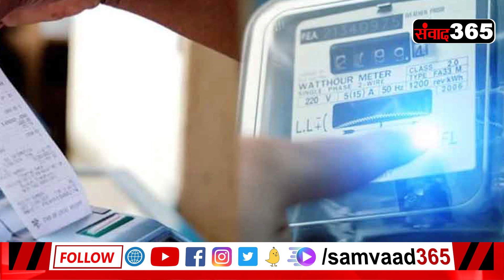TOP 5 : देखिए उत्तराखंड की 5 बड़ी खबरें